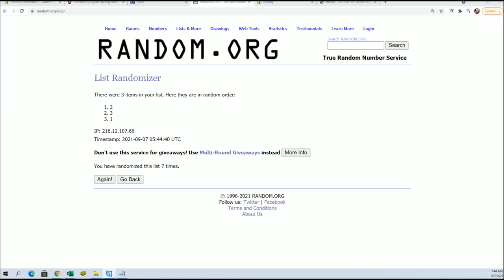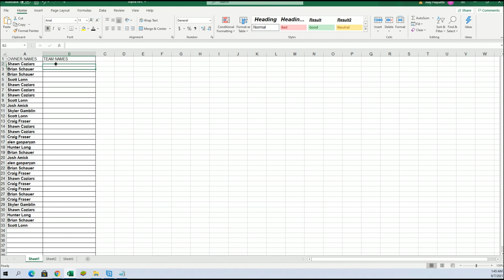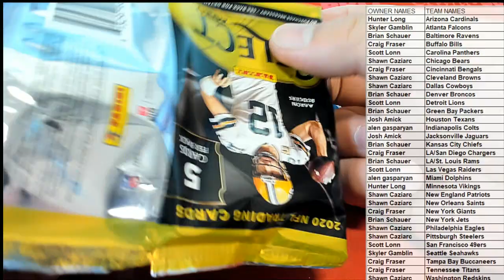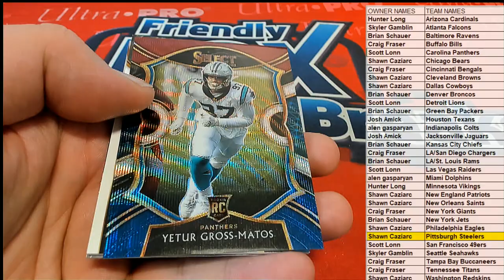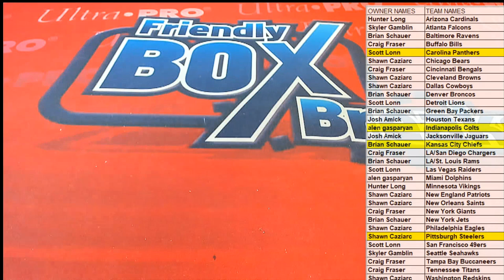ID 20SELECTFBPACKS251 2020 Panini Select Football Hobby